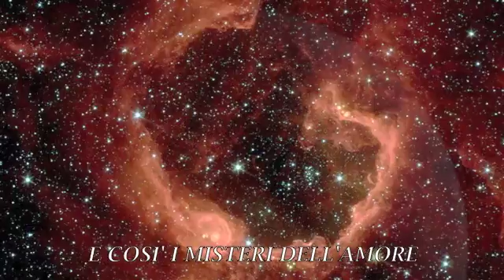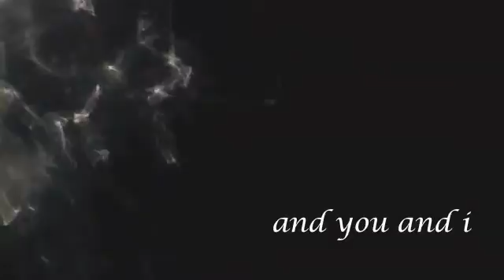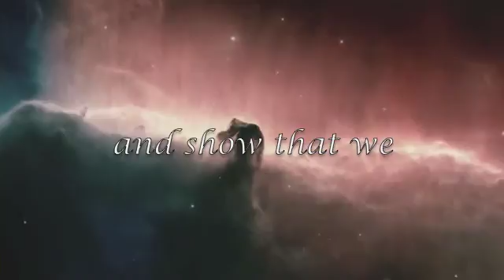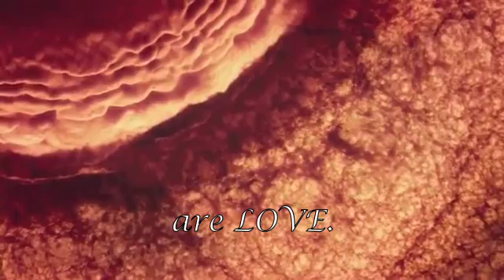Mysteries of love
Anthony and the johnson " Mysteries of love "